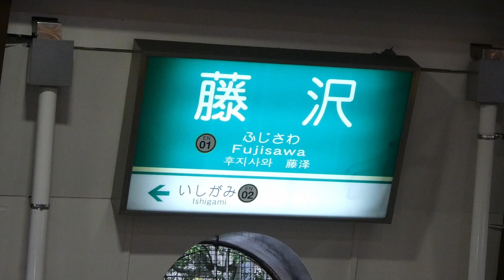単線４両編成🚃潮風浴びる夏海岸へゆく！江ノ電満喫 前面展望（藤沢駅→鎌倉高校前駅）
久しぶりに旅情あふれる江ノ電に乗ってきました。趣のある街並みを縫うように敷設された単線。対向列車との待ち合わせ。道路上に軌道が敷設された併用軌道、いわゆる路面電車区間、そして広がる夏の海。鎌倉高校前駅の踏切では「江モ電」というフルラッピング列車に遭遇しました。

0:00 江ノ電３つのみどころ
0:40 ■江ノ島電鉄 藤沢駅ホーム
1:40 藤沢駅→石上駅（前面展望）
3:30 石上駅→柳小路駅（前面展望）
5:04 柳小路駅→鵠沼駅（前面展望）
6:42 ■対向列車と待ち合わせ（離合）
7:10 鵠沼駅→湘南海岸公園駅（前面展望）
9:48 湘南海岸公園駅→江ノ島駅（前面展望）
11:22 ■乗務員交代／対向列車と待ち合わせ（離合）
12:48 江ノ島駅→腰越駅【併用軌道】（前面展望）
14:54 ■腰越駅【ホームを行き過ぎて停車】（ドアカット）
15:40 腰越駅→鎌倉高校前駅（前面展望）
17:35 ■江ノ電 鎌倉高校前駅
17:42 ★江モ電（シーブリーズ誕生120周年×江ノ電開業120周年記念フルラッピング車両）
18:26 ■江ノ島を望む波打ち際

場所：藤沢市～鎌倉市